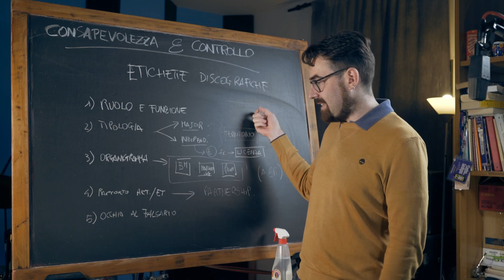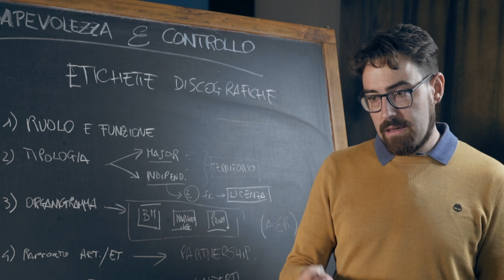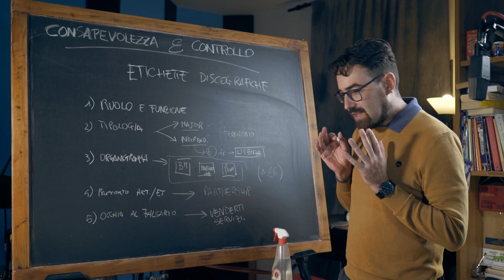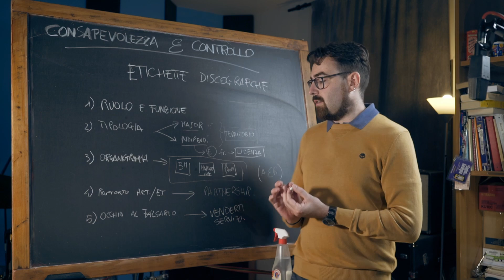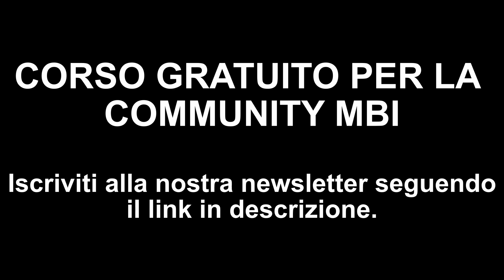Come riconoscere Etichette Discografiche FARLOCCHE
Tutti i segreti dell’Ufficio Stampa è disponibile gratuitamente sino al 6 marzo, scaricalo qui ☞

Qui troverai informazioni pratiche su:

1) Le dinamiche del settore discografico
2) Le strategie di marketing e promozione musicale
3) Come costruire un modello di business sostenibile e indipendente